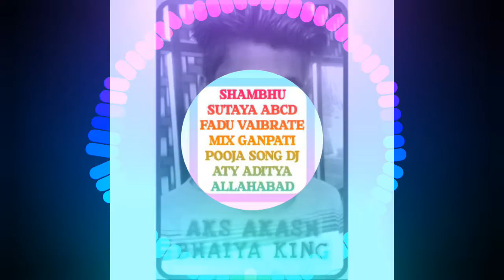SHAMBHU SUTAYA ABCD FADU VAIBRATE MIX GANPATI POOJA SONG DJ ATY ADITYA ALLAHABAD